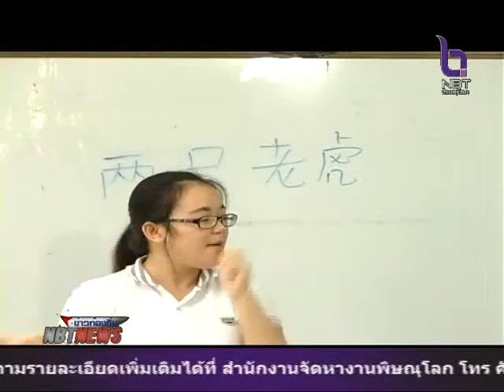แนวทางการเรียนการสอนโรงเรียนสิ่นหมิ่น